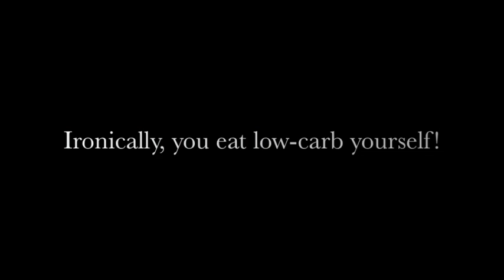Scarlett Johansson Discusses The Atkins Diet On The Tonight Show With Jay Leno--May 4, 2010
Hollywood starlet Scarlett Johansson appeared on The Tonight Show with Jay Leno on Tuesday, May 4, 2010 to promote her role in the movie "Iron Man 2."  During her conversation with Jay, the role of her diet came up which sounded a lot like the Atkins low-carb lifestyle.  Scarlett took the opportunity to share her opinion about the Atkins diet that proved to the entire world she's never actually read the book.  She should pick up a copy of THE NEW ATKINS FOR A NEW YOU to learn all about what the Atkins Diet REALLY is before spouting off her mouth about it on national television again!